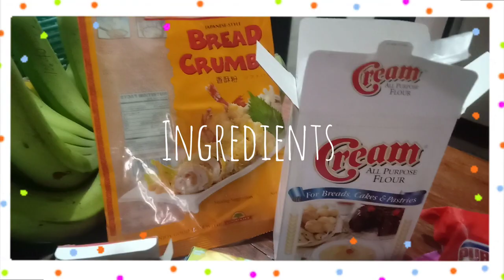Homemade & Simple Embutido - Christmas handaan | Mama Mer Kusina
Masarap na ihanda sa pasko. Try nyo this simple recipe but delicious.

Ingredients:
1 kl. ground pork
2 clove garlic minced
2 minced onion
3 small pieces grated
1 small box raisins
1 cup bread crumbs
1 cup all purpose flour
3 tbsp. Worcestershire sauce
1 tsp. salt
2 tsp. ground pepper
1/2 cup brown sugar
1 magic sarap
1 egg and cheese last to mixed

Mixed all the ingredients and steam for 45 min. - 1 hour in slow heat